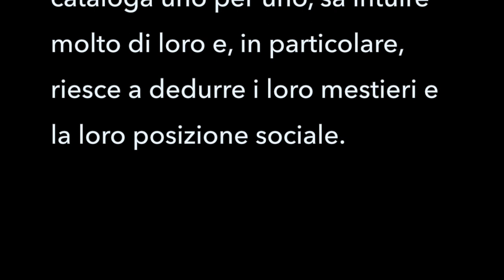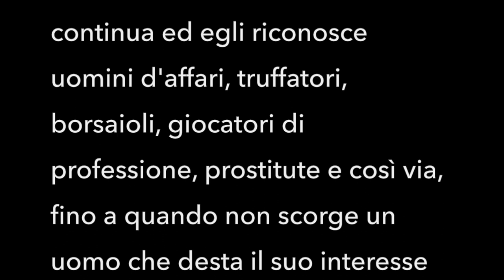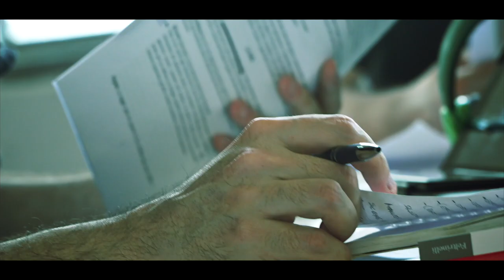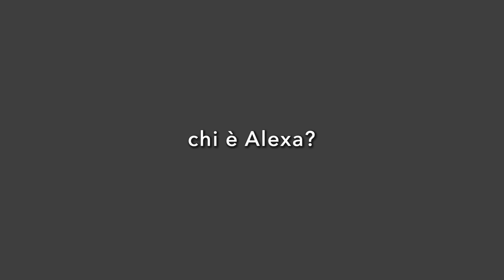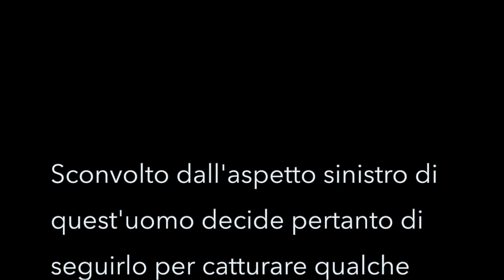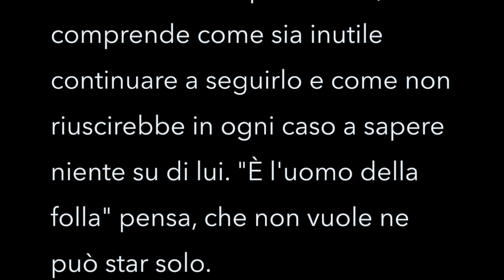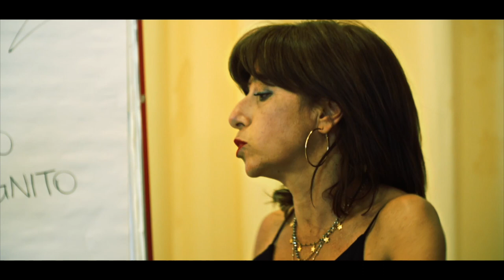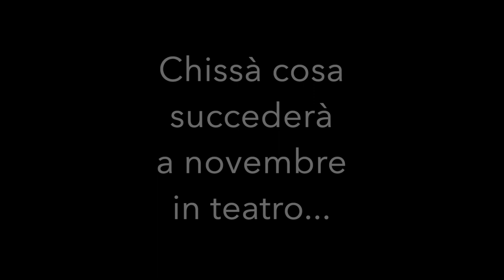L'uomo della folla sperimentazioni video di EsquiStart2020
A partire da "L'uomo della folla di Edgar Allan Poe" gli allievi raccolgono immagini, suggestioni, idee per una rielaborazione teatrale che li vedrà impegnati a novembre 2020 in teatro.